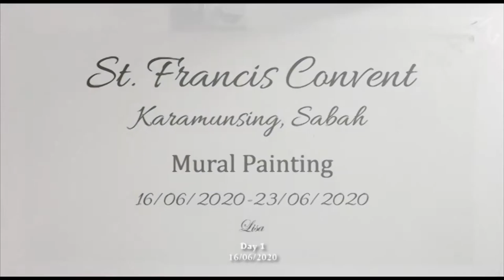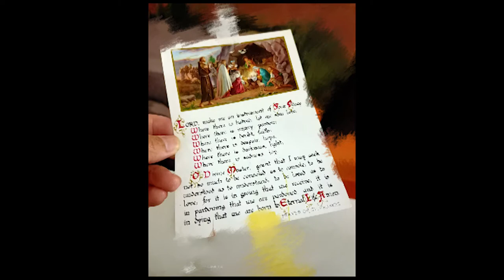MURAL PAINTING at St Francis Convent , Karamunsing , Kota Kinabalu, Sabah. | Roysonleesa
Mural painting started from 16/06/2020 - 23/06/2020.
with humble and thankfulness..i thanks everyone around me during this time because of their hospitality and kindness..First day going at the place until being sent at home..May God bless them far more abundantly than all they can ever ask or think ..Amen..
- i'm using basic color with white and black color
- pelaka for mural painting
- brush and any other tools for this painting

ST. FRANCIS' DEVOTION TO THE BABY JESUS
"I want to do something that will recall the memory of that Child who was born in Bethlehem, to see with bodily eyes the inconveniences of his infancy, how he lay in the manger, and how the ox and ass stood by."
-St. Francis
| Roysonleesa